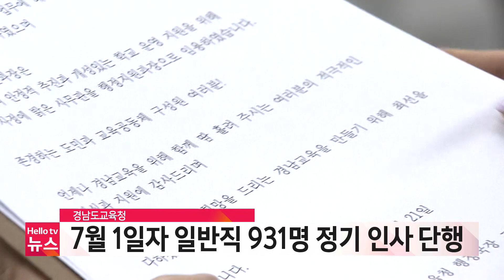경남도교육청, 7월 1일자 일반직 931명 정기 인사 단행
경상남도교육청이 지방공무원을 대상으로 7월 1일자 일반직 정기인사를 단행했습니다.